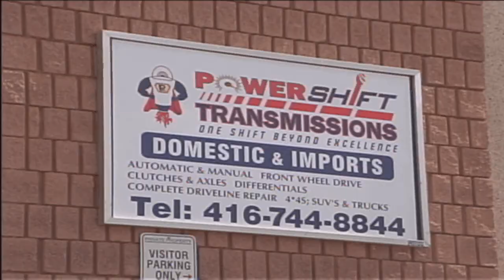POWERSHIFT TRANSMISSIONS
AN EXCELLENT AUTOMOTIVE SERVICE CENTRE WITH LOCATIONS ALL OVER THE GREATER TORONTO AREA.  FROM TUNE-UPS TO TRANSMISSIONS... THE NAME TO REMEMBER